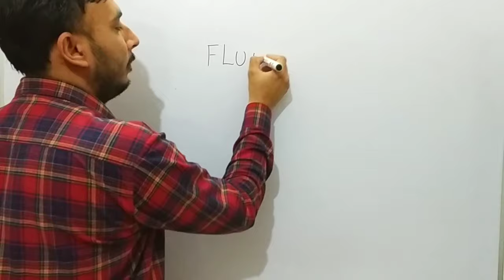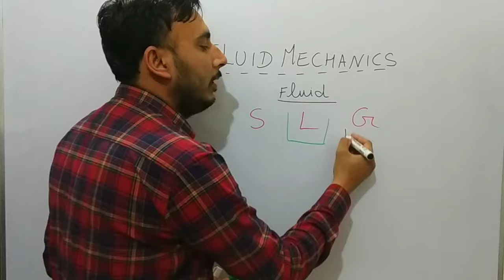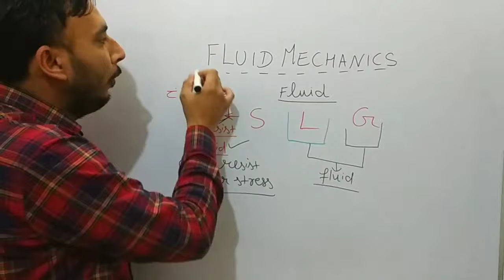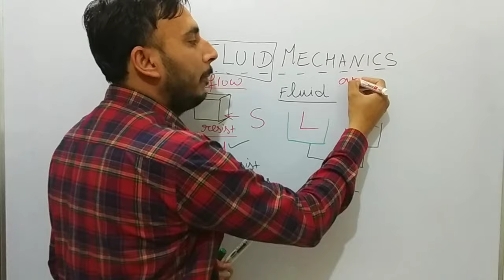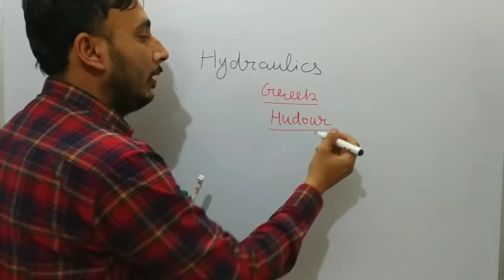What is fluid mechanics in hindi || Fluid mechanics mechanical enginering || Civil engineering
Fluid mechanics is the branch of physics concerned with the mechanics of fluids (liquids, gases, and plasmas) and the forces on them.[1]:3 It has applications in a wide range of disciplines, including mechanical, civil, chemical and biomedical engineering, geophysics, oceanography, meteorology, astrophysics, and biology.

It can be divided into fluid statics, the study of fluids at rest; and fluid dynamics, the study of the effect of forces on fluid motion.[1]:3 It is a branch of continuum mechanics, a subject which models matter without using the information that it is made out of atoms; that is, it models matter from a macroscopic viewpoint rather than from microscopic. Fluid mechanics, especially fluid dynamics, is an active field of research, typically mathematically complex. Many problems are partly or wholly unsolved and are best addressed by numerical methods, typically using computers. A modern discipline, called computational fluid dynamics (CFD), is devoted to this approach.[2] Particle image velocimetry, an experimental method for visualizing and analyzing fluid flow, also takes advantage of the highly visual nature of fluid flow.